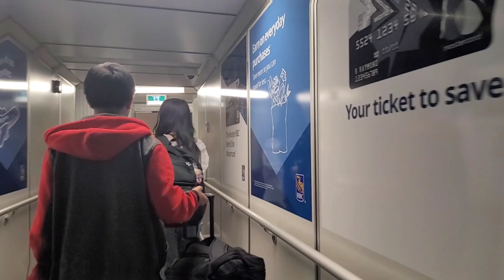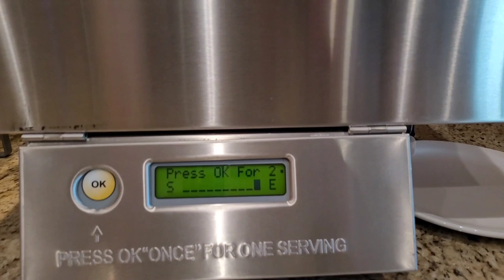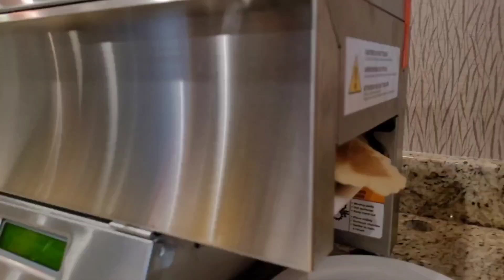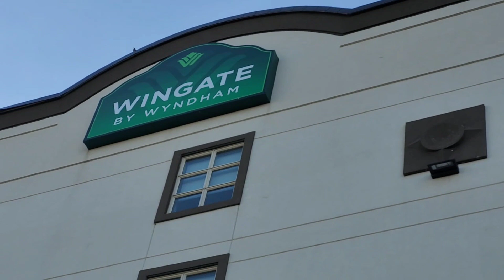Calgary Part 1 @JaperSniperOfficial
Travel Adventure to Calgary.